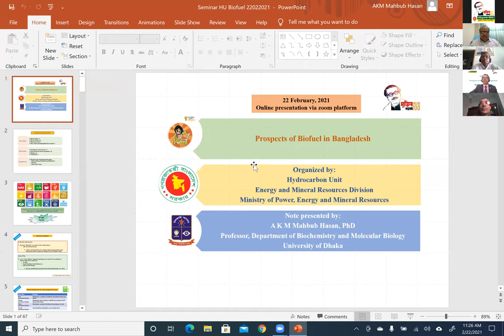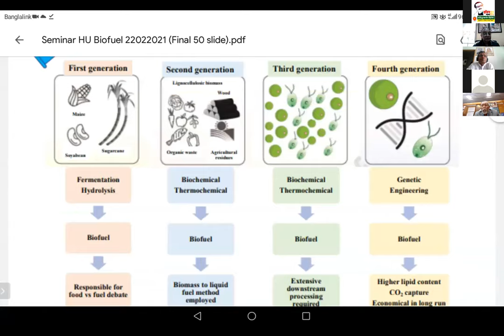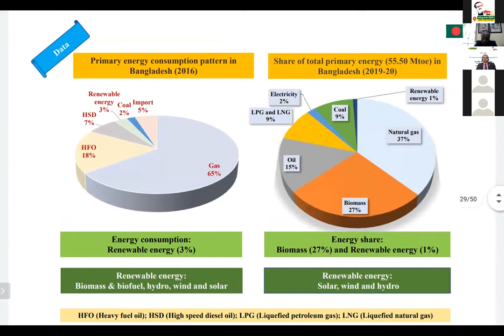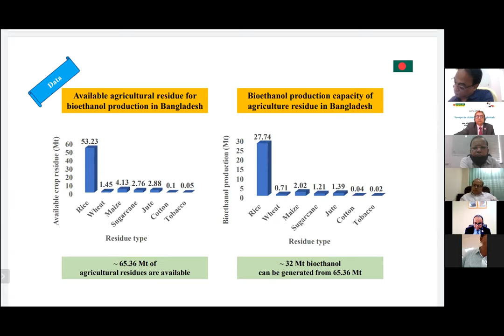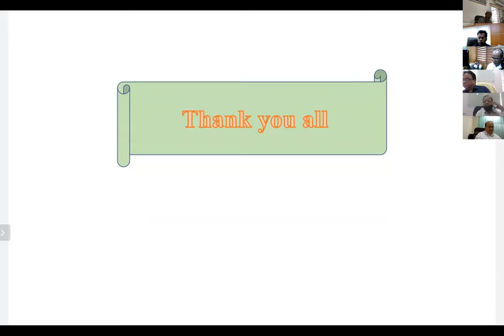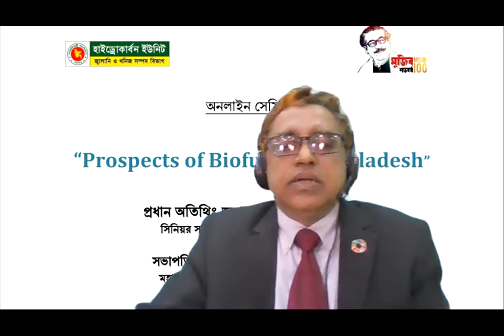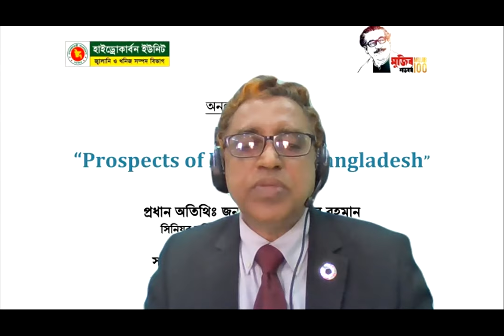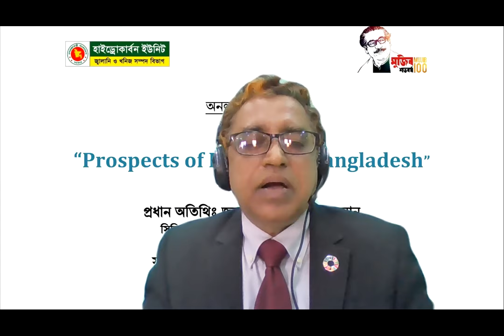Prospects of Biofuel in Bangladesh- HCU Seminar-Dated: 22/02/2021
২২ ফেব্রুয়ারি, ২০২০ তারিখ সকাল ১১.০০ ঘটিকায় হাইড্রোকার্বন ইউনিট কর্তৃক আয়োজিত “Prospects of Biofuel in Bangladesh” শীর্ষক একটি ভার্চুয়াল সেমিনার অনুষ্ঠিত হয়।

উক্ত সেমিনারে প্রধান অতিথি হিসেবে উপস্থিত ছিলেন জ্বালানি ও খনিজ সম্পদ বিভাগ (Energy and Mineral Resources Division) এর সিনিয়র সচিব জনাব মোঃ আনিছুর রহমান স্যার। সেমিনারে সভাপতিত্ব করেন হাইড্রোকার্বন ইউনিটের মহাপরিচালক (যুগ্মসচিব) জনাব এ.এস. এম. মঞ্জুরুল কাদের। মূল প্রবন্ধ উপস্থাপন করেন ড. এ কে এম মাহবুব হাসান, অধ্যাপক, বায়োকেমিস্ট্রি এন্ড মলিকুলার বায়োলজি বিভাগ, ঢাকা বিশ্ববিদ্যালয়। সেমিনারে প্যানেল আলোচক হিসেবে উপস্থিত ছিলেন ড. মোঃ তানভীর সওগাত, সহযোগী অধ্যাপক, ডিপার্টমেন্ট অফ কেমিক্যাল ইঞ্জিনিয়ারিং, বুয়েট এবং জনাব মোল্লা আমজাদ হোসেন, এডিটর, এনার্জি এন্ড পাওয়ার।

উক্ত সেমিনারে জ্বালানি ও খনিজ সম্পদ বিভাগ, বিপিসি ও বিপিসির কোম্পানিসমূহ, পেট্রোবাংলা ও পেট্রোবাংলার কোম্পানিসমূহ, জিএসবি, বিএমডি, বিপিআই, বিষ্ফোরক পরিদপ্তর, ব্লু ইকোনমি সেল এবং হাইড্রোকার্বন ইউনিট এর প্রতিনিধিগণ উপস্থিত ছিলেন।

সেমিনারে মূল প্রবন্ধ উপস্থাপন এবং প্যানেল আলোচনার পর প্রতিনিধিগণ উন্মুক্ত আলোচনায় অংশগ্রহন করেন।